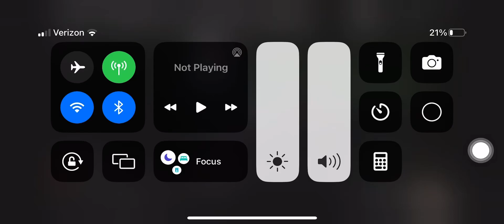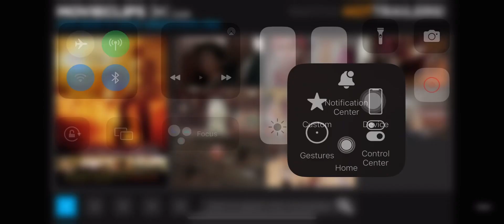G0ld kin- COACH CARTER II